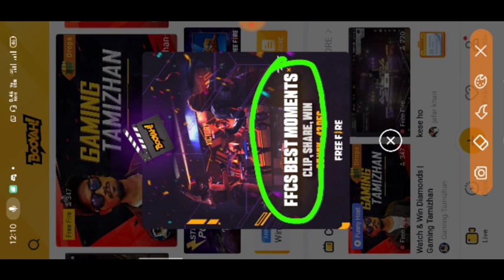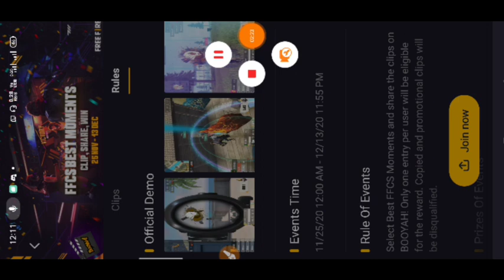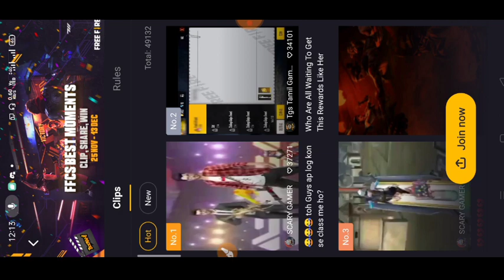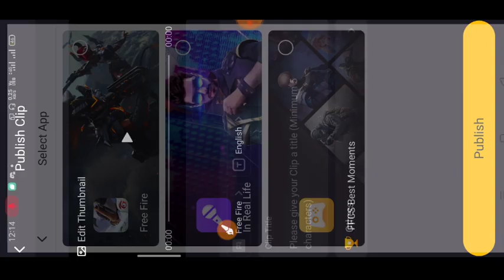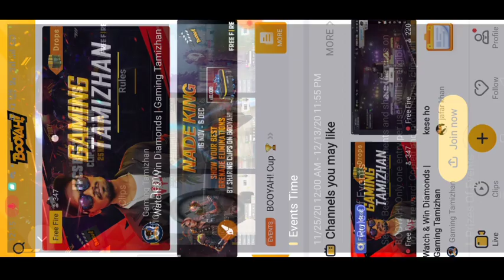HOW TO COMPLETE FFCS BEST MOMENTS EVENT IN FREE FIRE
🔥🔥Cover Topic :👉

ffcs best moment

free fire ffcs best moment

ffcs best moment free fire

ffcs best moment event

ffcs best moment full details

ffcs best moment 10000 diamonds

ffcs best moment event details

ffcs best clip

best clip ffcs

best moment of ffcs

upload best moment of ffcs

new booyah event ff

ffcs best moment booyah event

best moment ffcs

ffcs booyah event

ffcs best moments how to complete